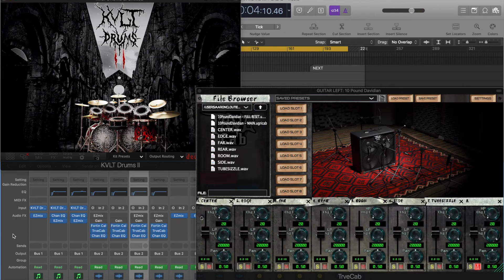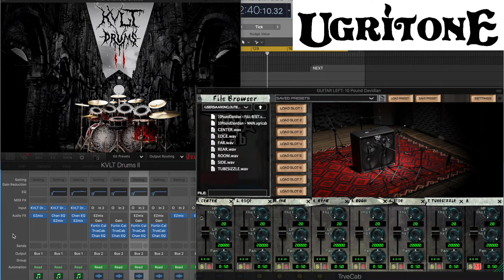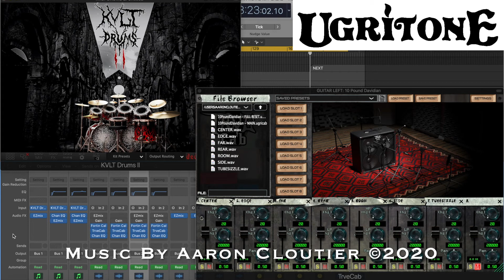Ugritone - Modern Metal Impulse Response Pack Test 2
►► Learn 3 quick ways to write better riffs (free training)

Hey guys, hope all’s good.

Was super stoked to hear that Ugritone just rolled out a new series of guitar cabinet Impulse response packs.  One of them being the “Modern Metal” IR pack which was not what I expected.

Yes, the tones are more modern compared to the thrash and black metal IR packs but I was pleasantly surprised to hear that some classic albums were used as references.

I’m a huge fan of Collin Richardson’s work so for anyone looking for Old School Fear Factory and Machine Head tones, I highly recommend checking them out.

I’m still super busy right now so I didn’t have time to film a proper play through but I wanted to share so thought I’d use this instrumental piece as a way to take the tones for a spin.  I will definitely be filming more playthroughs very soon though so be on the lookout for them.

Anyway, here are the specifics.

Guitars Left and Right are strictly the “Ten Pound Davidian”  IR set all set up in the order they're shown upon loading up the plugin.

These are taken from the USA Modern Metal IR Pack.  Feel free to check it out here

►► Modern Metal IR Pack

Like before, I’m using these IR’s in conjuncture with the “Trve Cab” Impulse Response loader.

Feel free to check it out here.

►► Trve Cab Guitar Cabinet Impulse Response Loader Plugin

And as usual, the drums are KVLT Drums II coupled with the new Speed Metal Kit expansion.

I’m sticking with the 1989 Tight Metal Kit and then swapping out the snare drum.

►► KVLT Drums 2 - Old School Metal VST

►► Speed Metal Kit Expansion

Or simply use this link

That's it for now, be safe, and make music.

Thanks

-Aaron-